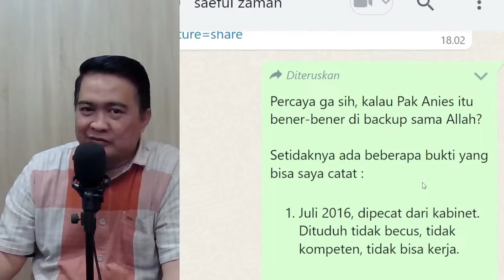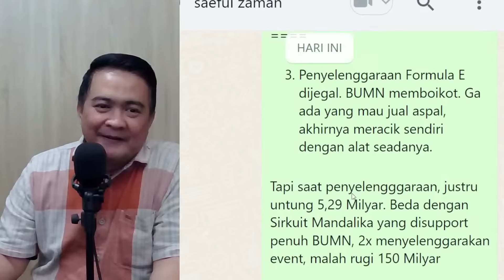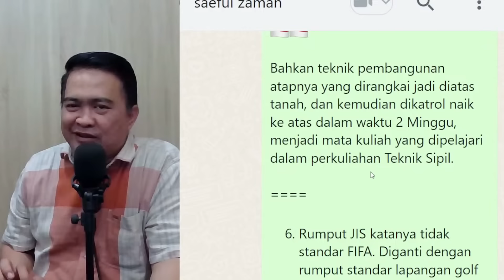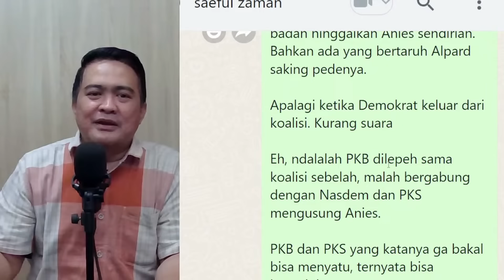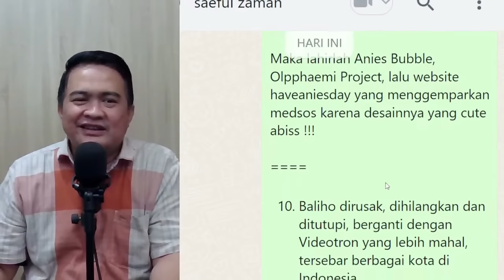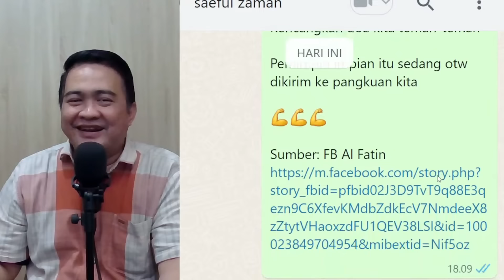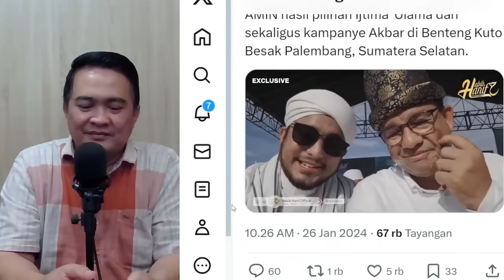KAMI DUKUNG PRABOWO !! TAPI ITU DULU... KENCANGKAN DOA KITA AGAR ANIES YANG DI BACK UP ALLAH, MENANG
Acep Darmawan